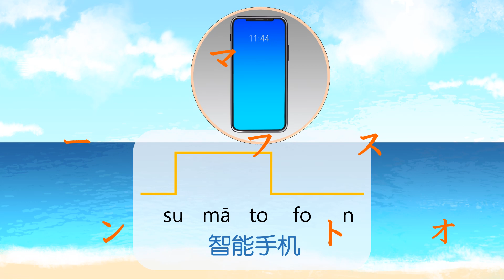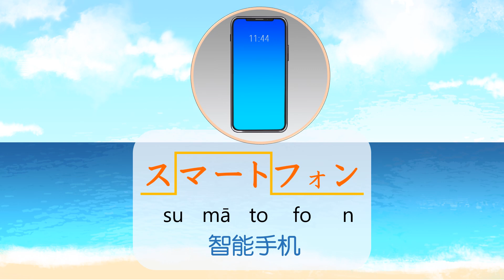轻松学日语！ 「ス」的日语单词✎日本语能力测试